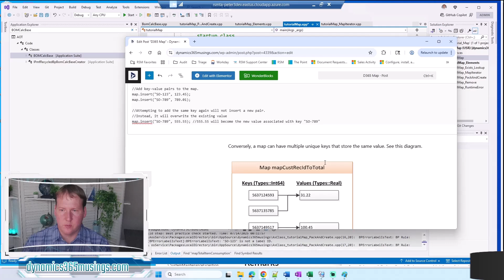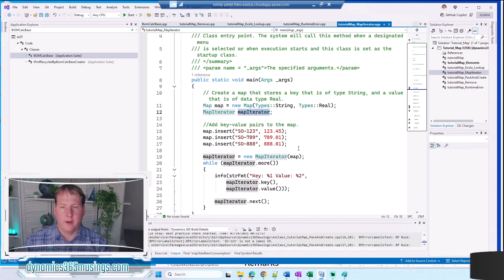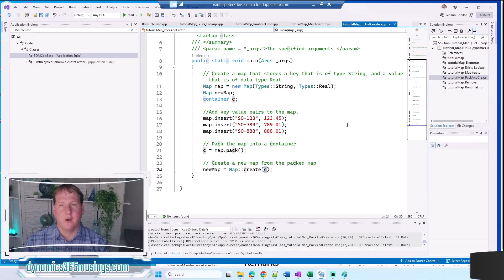D365 Map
D365 maps are really useful for storing lists of pairs of related values. Each item in a D365 map stores a key and a corresponding value. Each key in a map collection is unique, but the associated value does not have to be. Perhaps you store a salesId in the key, and a related value such as the total in the value. Or, perhaps you store a RecId of one record, and its related RecId in another.

00:00 Intro
00:08 D365 Map
01:01 Define A Map
02:39 Add Values To A Map
04:22 Loop Through A Map
05:38 Remove Values From Map
06:33 Exists And Lookup
08:44 Example
10:20 Map Iterator vs. Enumerator
11:53 Pack And Create
12:35 Conclusion
13:26 Outro